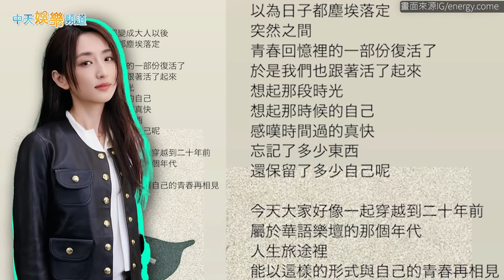【撩星聞】5000人擠爆現場！ Energy簽唱會簽到凌晨三點才下班 柯佳嬿搞笑上網尋夫PO文敘心聲